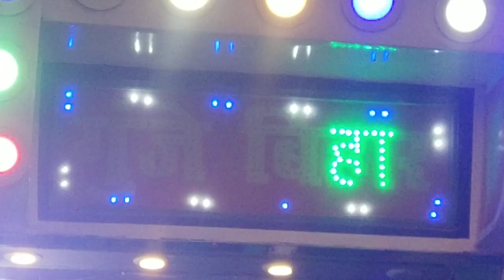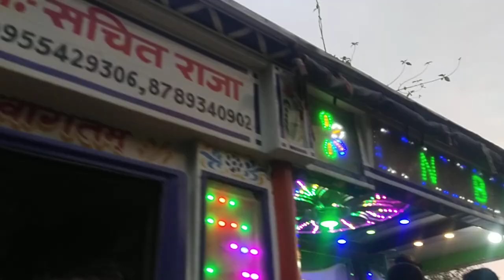सिया सुकमारी मिथिला के दुलारी बड़ निक विवाह गीत 8789340902